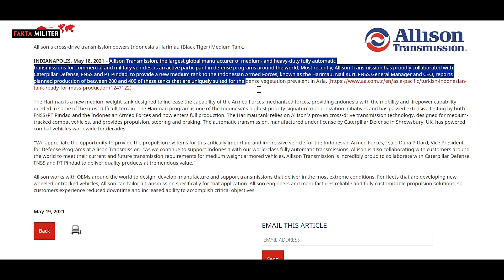UPGRADE TANK HARIMAU AGAR LEBIH CANGGIH !! PT. PINDAD GANDENG PERUSAHAAN ASAL AMERIKA SERIKAT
PT. Pindad secara resmi mengadakan program peningkatan kemampuan untuk armada tank Harimau. Dalam program penting ini, PT. Pindad pun menggandeng Allison Transmission yang berbasis di Indianapolis, AS, sebagai mitra utamanya.
Allison Transmission merupakan pabrikan komponen transmisi otomatis untuk kendaraan berat dan militer terbesar di dunia. Perusahaan ini bisa dikatakan terbilang aktif dalam program pertahanan negara-negara di seluruh dunia.
Melansir dari Business Wire, Allison Transmission dengan bangga bekerja sama dengan Caterpillar Defense, FNSS Turki dan PT Pindad, untuk menyediakan tank medium baru untuk TNI Angkatan Darat yang dikenal dengan nama Harimau.
Usai PT. Pindad mengumumkan armada tempur terbarunya yang bekerja sama dengan perusahaan asal Amerika itu, Maka militer Indonesia pun lagi-lagi menjadi sorotan dunia. Akibat bertambahnya armada baru untuk TNI Angkatan Darat.
Armada baru ini disebut-sebut akan sangat membantu pasukan TNI Angkatan Darat dalam melancarkan pertempuran di berbagai medan di daratan.